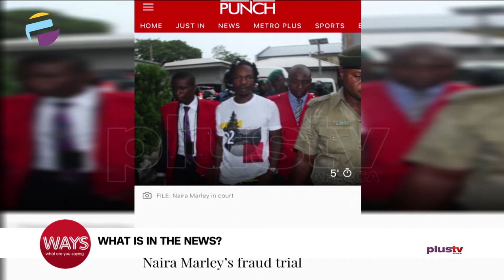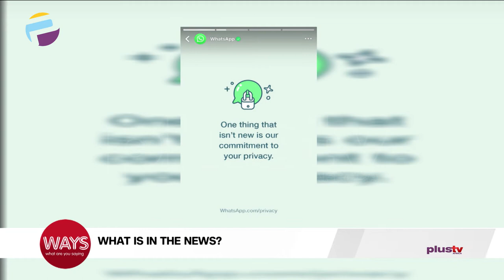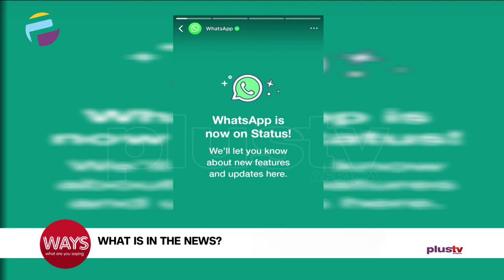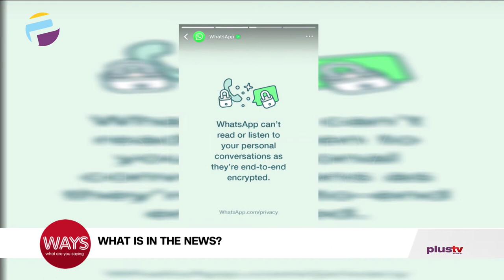International Holocaust Remembrance Day